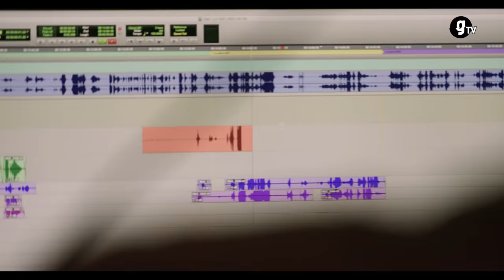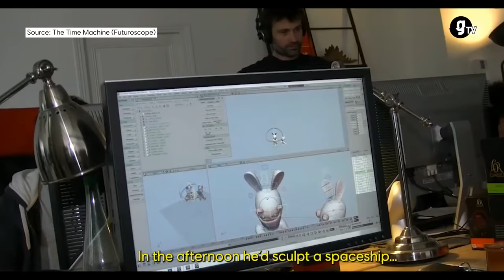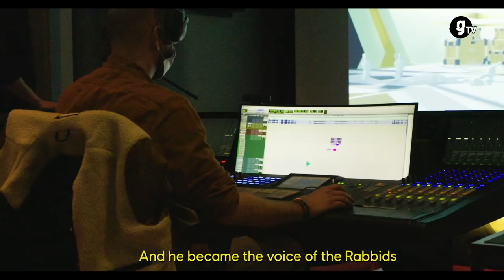Rabbids: The Voice of Madness - STORIES - gTV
Bwaaah! The Rabbids are back in this awesome new retrospective. See their entire crazy history, and meet the actors who give voice to the madness.

Special thanks to the actors behind the voices of the Raving Rabbids and friends:
Yoann Perrier (Rabbids) and Pierre-Alain Guarrigues (supporting characters) for the games
Damien Laquet for the television series: Rabbids Invasion and Futuroscope